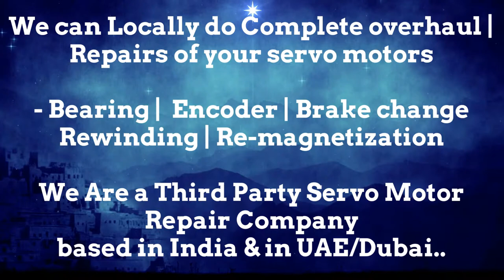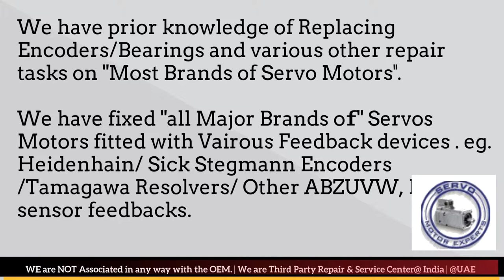GILDEMEISTER CNC Repair Servo Motor Repair in Delhi Faridabad Gurgaon Pune Hyderabad Mumbai Chennai